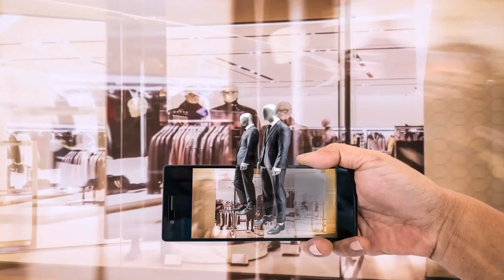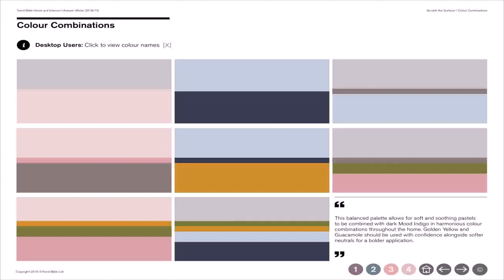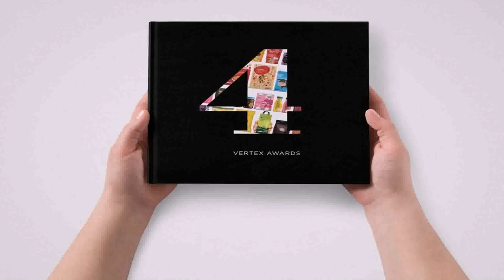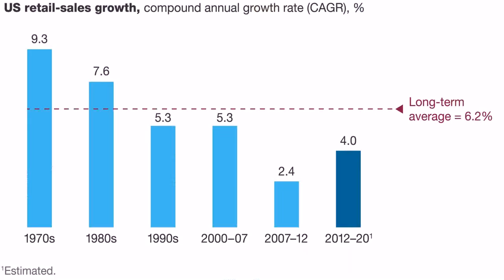Buy Car NY 5% DP